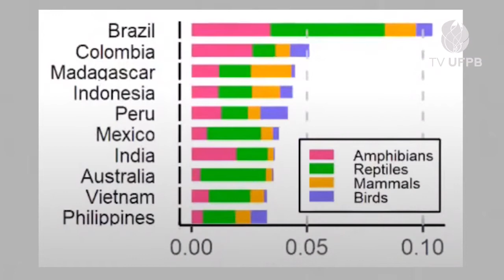Brasil tem maior potencial do mundo para descoberta de novas espécies animais, diz estudo da UFPB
A conclusão é do pesquisador Mário Moura, do Departamento de Biociências do Centro de Ciências Agrárias, no Campus II, município de Areia. O resultado da pesquisa foi apresentado no artigo “Lacunas e oportunidades no descobrimento de espécies de vertebrados terrestres”, escrito em parceria com Walter Jetz, do Departamento de Ecologia e Biologia Evolutiva da Universidade de Yale, nos Estados Unidos e publicado no conceituado periódico “Ecologia e Evolução da Natureza”. Conheça os detalhes.